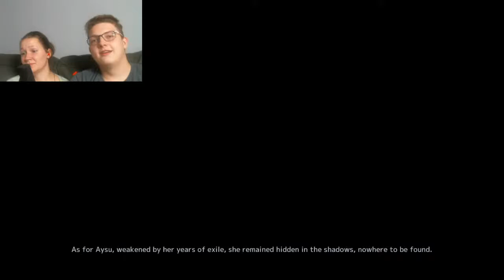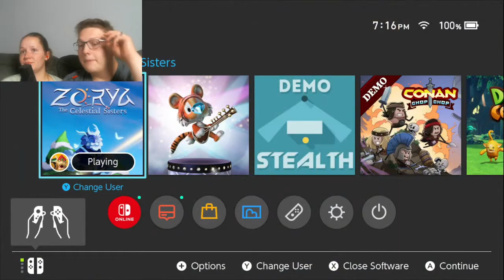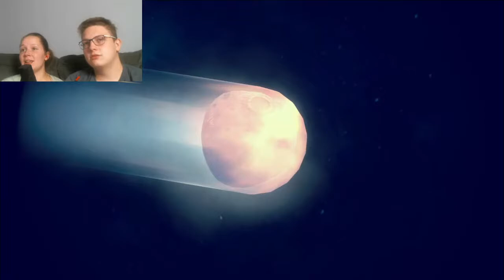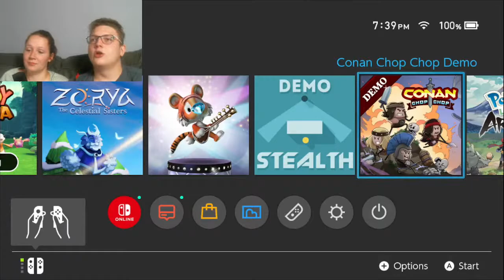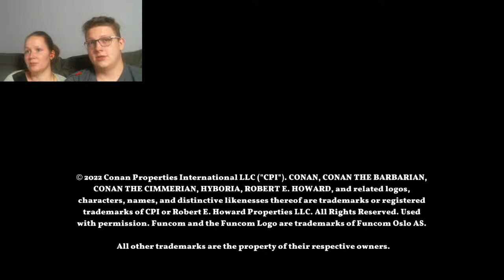Let's Try Co-op Nintendo Switch Games!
Join us as we play different multiplayer game demos on Nintendo switch! If you love playing co-op games, and love free stuff then this should definitely interest you!

We are a happily married couple who enjoy playing the best co-op games together. From couch co-op games to competitive-style games. We try hard to make family-friendly let's play videos that everyone can enjoy. Join us if you want to see co-op gameplay, gaming tips, tricks, and reviews.

Want to buy the games we play?

It takes two
Sackboy a big adventure
Castle Crashers
Stardew Valley
The Escapists 1 and 2

Interested in our recording setup?

Our microphone
HD60S capture card
Affordable capture card
Hdmi splitter for capture card
Hdmi cord

TheCo-opCompany is a participant in the Amazon Services LLC Associates Program, an affiliate advertising program designed to provide a means for sites to earn advertising fees by advertising and linking to Amazon.com.